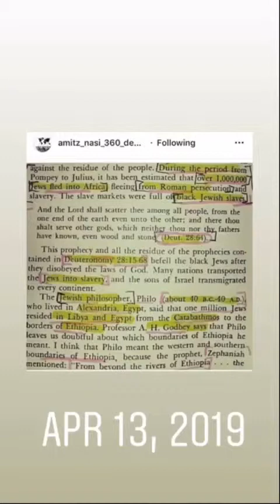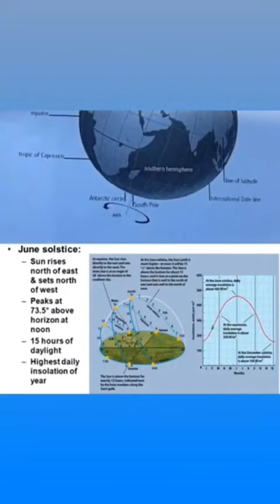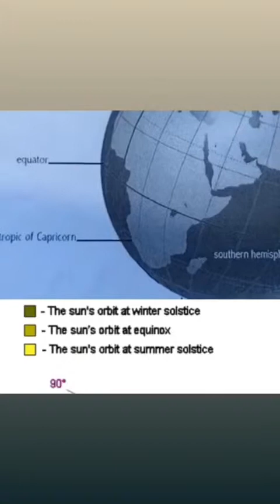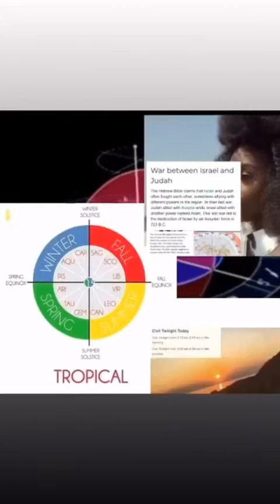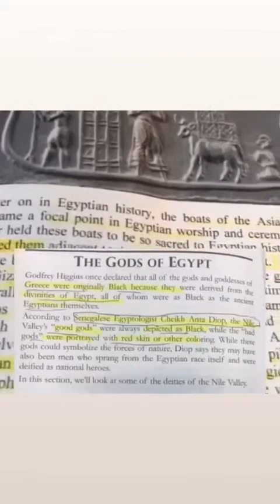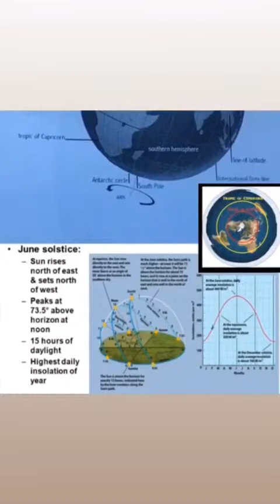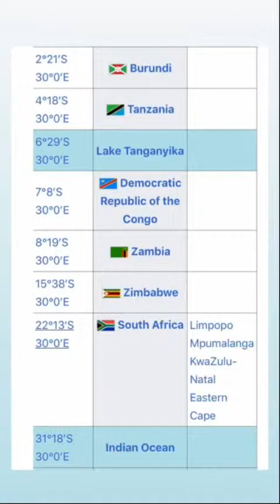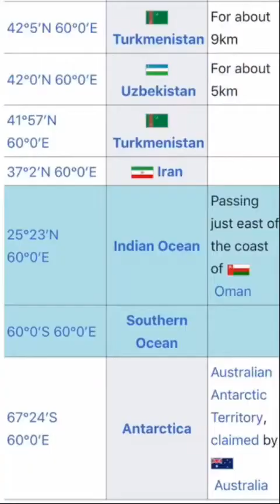Genesis 9:27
lonely